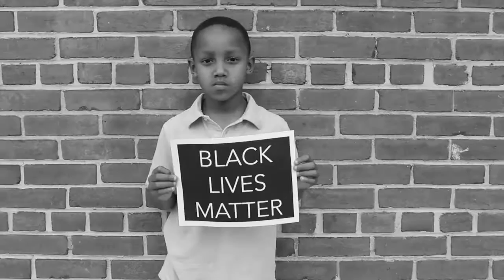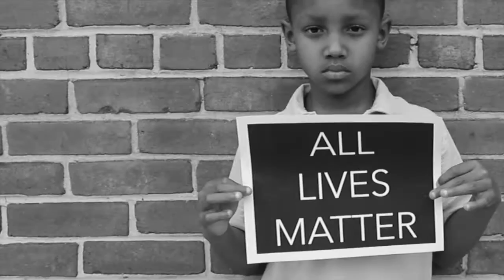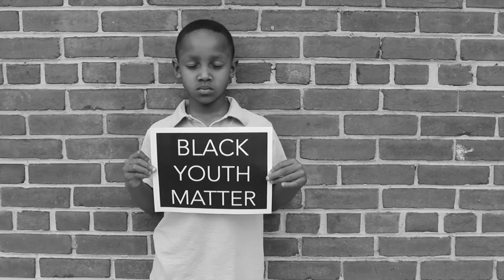"Hey World" Black Youth Matter feat Julian Merritt